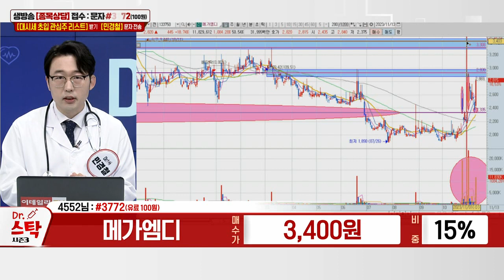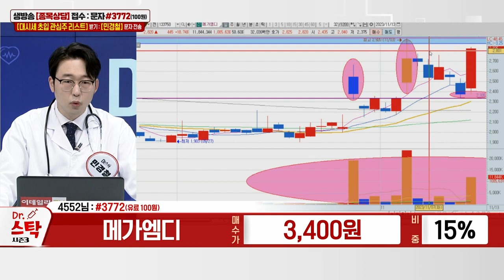메가엠디(133750)_민경철 전문가_종목 상담 (20231113)